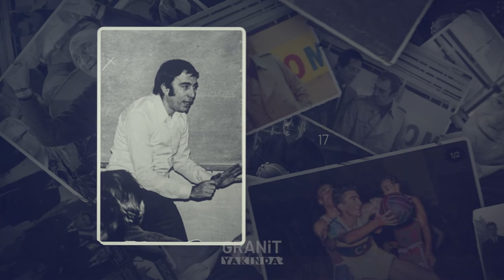'Granit' yakında Tivibu Spor'da! | Yalçın Granit Belgeseli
'Granit' yakında Tivibu Spor'da!

Türk basketbolunun efsane ismi Yalçın Granit'i andığımız belgeselimiz yakında Tivibu Spor'da!